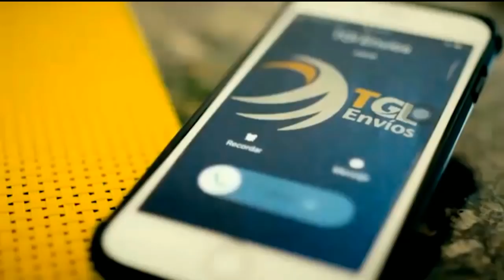Caracas - Responsabilizaron a Lustay Franco por irregularidades en comicios - VPItv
David Sosa, responsabilizó a Lustay Franco y a su plancha "Vamos UCV" por irregularidades que ocurrieron en el núcleo de Cagua de la Universidad Central de Venezuela, en la que denunció que se robaron aproximadamente 200 votos, por parte de grupos irregulares. Además, reiteró que tienen pruebas de que en la plancha contraria hay representantes del régimen venezolano.